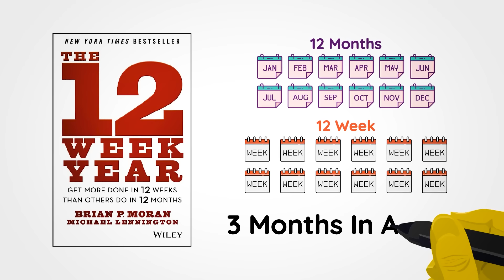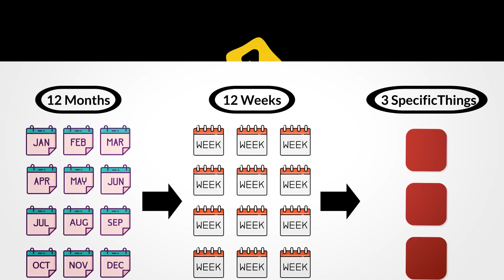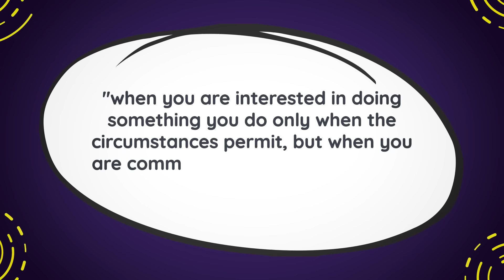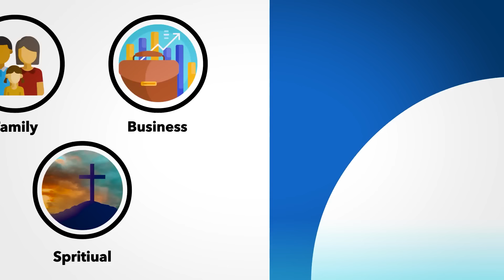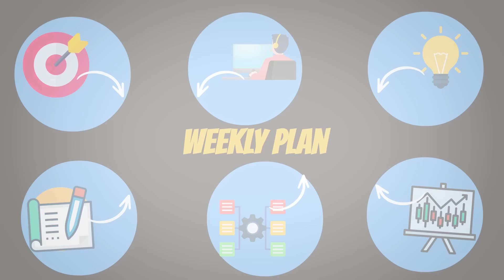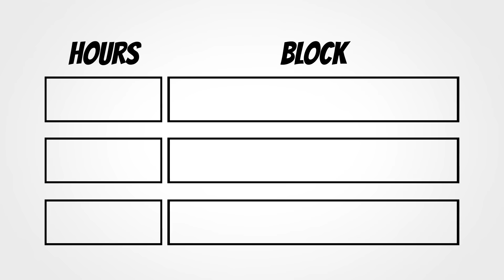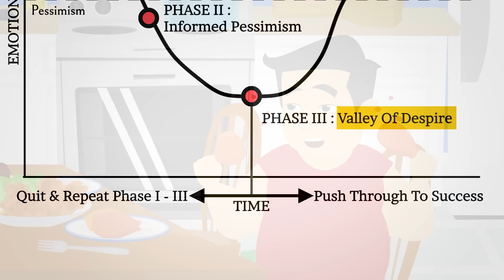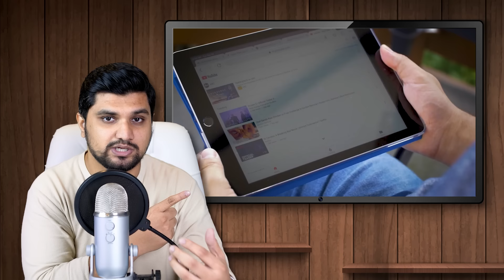#12 Months के GOALS बस 3 Months में पूरा करो ! FASTEST WAY to achieve GOALS | 12 week year hindi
Get More Done In 12 Weeks Than Others Do In 12 Months - The 12 Week Year HINDI | SeeKen

00:00 - 12 months goal in 12 week
00:54 - Ramesh's Story
04:02 - Periodization Concept
06:21 - First Principle Accountability
07:10 - Second Principle- Commitment
09:43 - Thirds principle Greatness in the moment
11:06 - 5 Discipline of Execution
11:21 - step 1 ( Clear your vision and make sure of 3 Horizon)
12:35 - Step no. 2 Planning
14:06 - Step no.3 Process Control
15:12 - 4th Step Measurement - Lag Indicator and Lead Indicator
17:16 - 5th Step - Time Use - 3 blocks
18:59 - Emotional cycle of changes

ABHISHEK NOTES FOR RAMESH PDF - (12 WEEK A YEAR EXECUTION SYSTEM)

THE 12 WEEK YEAR BOOK

Follow Us On:

 / iamseeken

 / seekeners

 / zeeshan-s  .